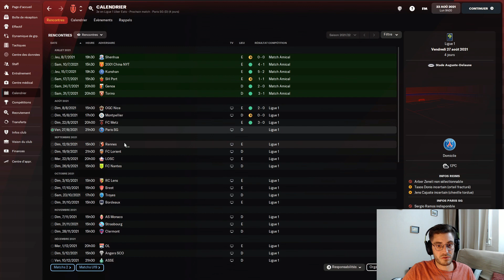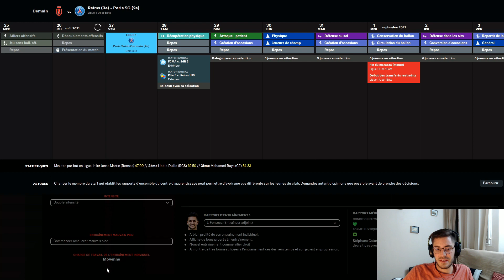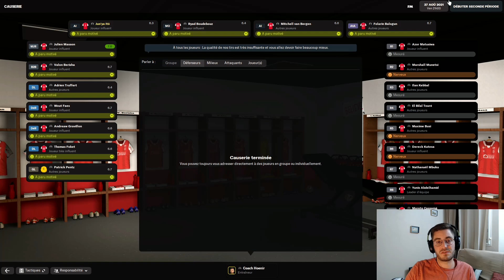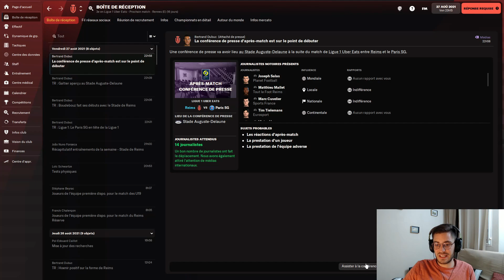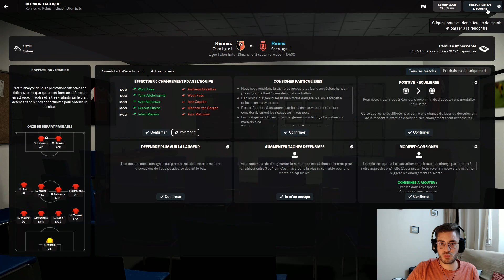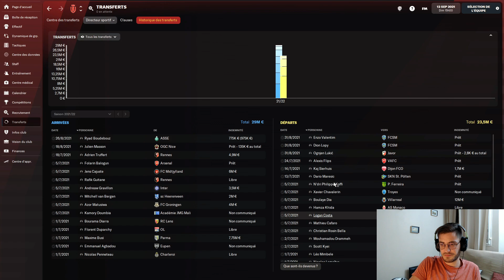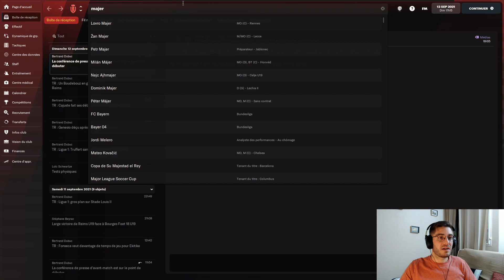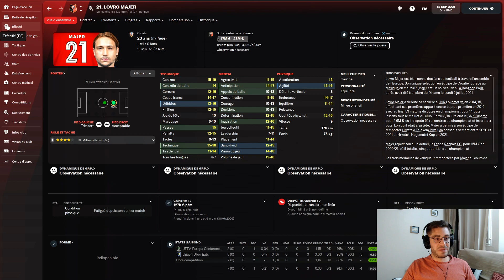FM2022 - L'arrivée d'un offensif! Opa ou Ryad?? - Carrière Stade de Reims - épisode 3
Carrière avec mon club de coeur pour essayer de l'emmener le plus loin possible (sur le toit de l'Europe??!!)